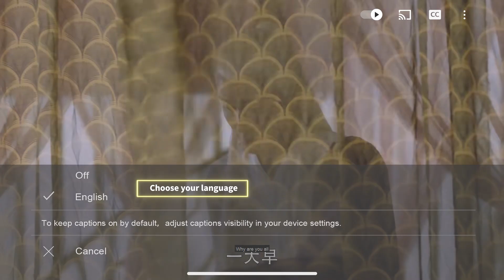🦊好险！帝君及时出现为凤九解围，绿茶和恶毒妹妹终于自食恶果了！ | 三生三世枕上书 Eternal Love of Dream